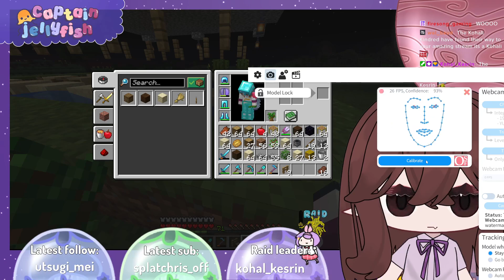[Bloomcraft] On my industrial farming arc 💪